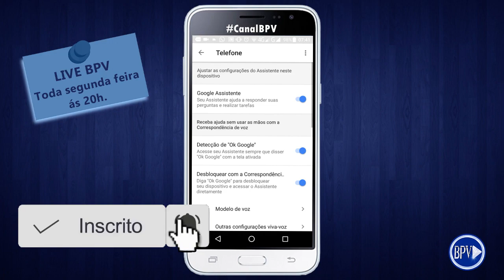FUNÇÃO do Android agora está DISPONÍVEL para mais Pessoas!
Agora o Google Assistant está disponível também para o Android 5, aprenda Como ATIVAR o GOOGLE ASSISTENTE em Português, confira o vídeo e COMPARTILHE!